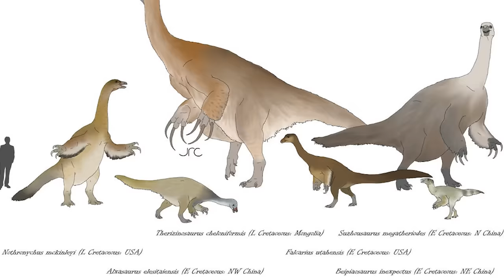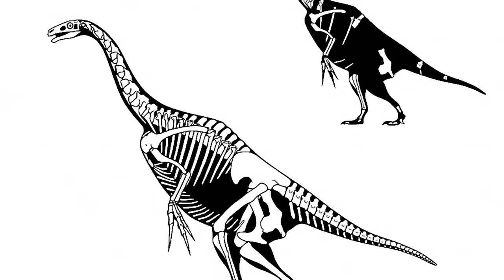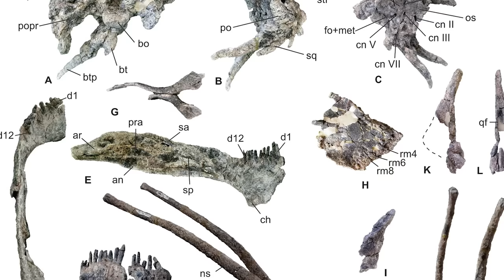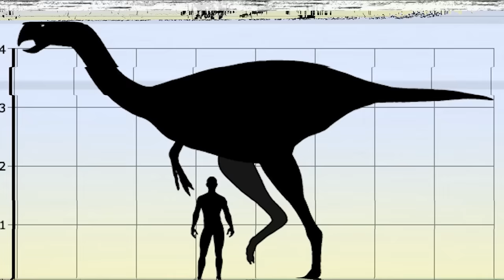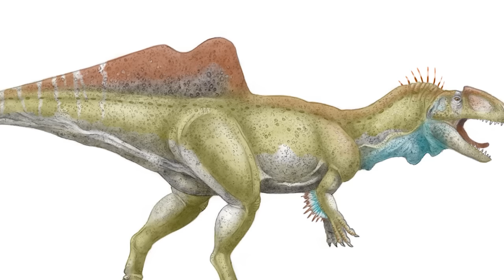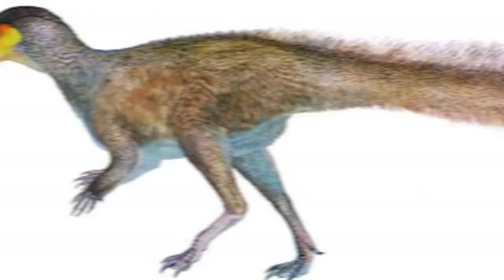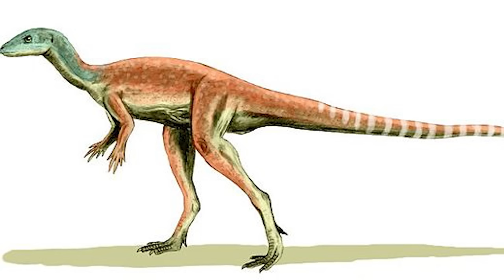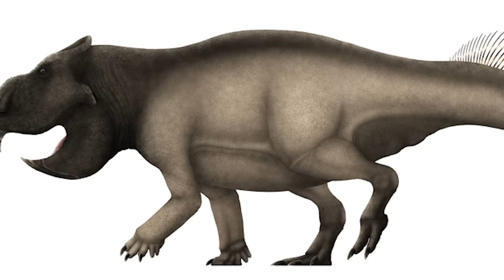Peculiar Dinosaurs of The Cretaceous Period | The Golden Age of Evolution: Dinosaur Documentary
The dinosaurs existed on our planet for roughly one hundred and sixty five million years, and for the majority of that time, they were the dominant life form on Earth. This gave them an awful lot of time to adapt, evolve and blossom into hundreds, likely even thousands, of different species, forms and functions. When we think of dinosaurs, typically a select few images come to mind - gigantic, two legged theropods such as Tyrannosaurus - four legged tanks such as Triceratops and Stegosaurus, long necked titans such as Brachiosaurus, or speedy, small predators such as Velociraptor.

The truth is that dinosaurs were a hugely diverse group of animals, and many more strange and unfamiliar forms took hold across the deserts, swamps, forests and plains of our planet's past. Today, we will be taking a look at ten of the most peculiar non avian dinosaurs ever to walk our planet - and these are just ones from the Cretaceous period, the time when dinosaurs had well and truly taken over the globe. From a species of tyrannosaur adapted to polar regions, to a tiny theropod that may have lived like a modern day monkey or lemur, we will cover the globe, from icy Alaska to the blistering Gobi Desert. We will be stopping along the way in the warm plains of Spain and the bustling woodlands of what is now southern Argentina, as well as making a stop in the ancient rainforests of China. Join us as we journey to meet the ten strangest dinosaurs of the Cretaceous Period.

0:00 Introduction
2:24 Nothronychus
7:09 Bajadasaurus
10:09 Scansoriopteryx
13:27 Gigantoraptor
17:44 Carnotaurus
21:44 Concavenator
24:27 Shuvuuia
28:09 Leallynasaura
32:43 Udanoceratops
35:23 Nanuqsaurus
40:00 Outro